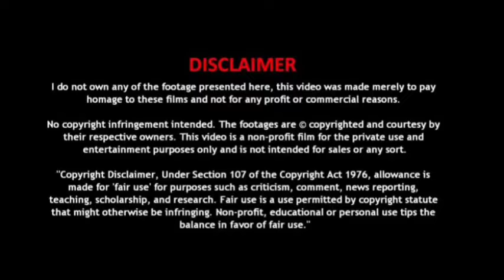সত্যি ঘটনা অবলম্বনে | Am i next movie explained in Bengla | movie explain in bangla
Am i next movie explained in Bengla
I am next movie explained in Bengla
I am next movie

The Film, the producers, the director, the artists or any other person associated with the Film do not intend to malign, defame or slander or hurt or be disrespectful to any person(s), place, region, country, religion, community or individual(s) or religious sentiments, beliefs or feelings of any person(s). The filmmakers fully acknowledge and respect other perspectives and viewpoints with regard to the subject of this Film. The use of certain expressions in this Film are purely for dramatizing the performances and incidents portrayed in this Film, and the makers of this Film and any other persons associated with this Film do not support the use of such expressions by any person.The producer, director, artists or others associated with this film are all law-abiding citizens and have not created this Film to incite any disorder or lawlessness.